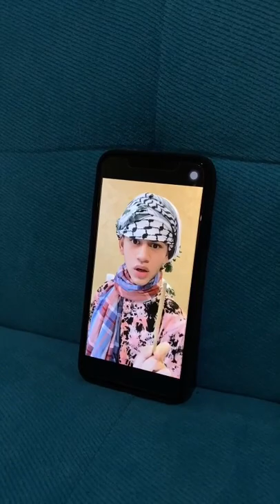Keyboard Ciamik yang jadi solusi permasalahan hidupku